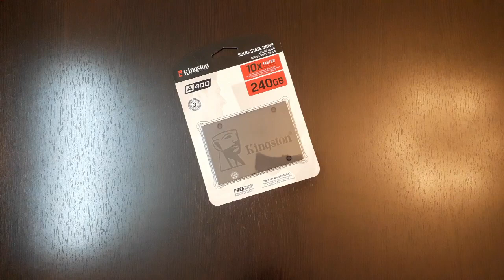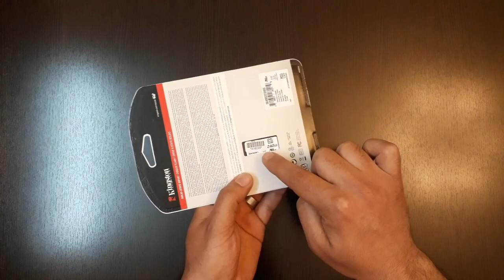مراجعة و فتح صندوق Kingston A400 SATA SSD ( الفرق بين ssd و hdd )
في هذا الفيديو سنقوم ب مراجعة Kingston A400 وسوف نتعرف على الفرق بين ssd و hdd

فتح صندوق Kingston A400
الفرق بين أقراص HDD و SSD
Kingston A400 SATA SSD
SA400S37/240G
Kingston A400 SSD
difference between ssd and hdd
kingston ssd review and unboxing
ssd vs hdd
Kingston A400 SSD review
Kingston A400 SSD unboxing
Kingston A400 SATA SSD SA400S37/240G